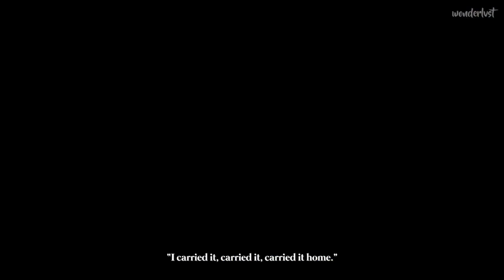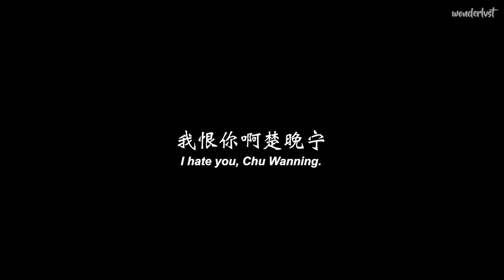chu wanning • loving you is a losing game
clips are taken from ashes of love!! i cant wait for hyx to air AAA luo yunxi is literally the perfect chu wanning

✧ song | arcade (tiktok ver) by duncan laurence
✧ program | adobe premiere pro
✧ thumbnail | leng.mian.de.miao (original pic)